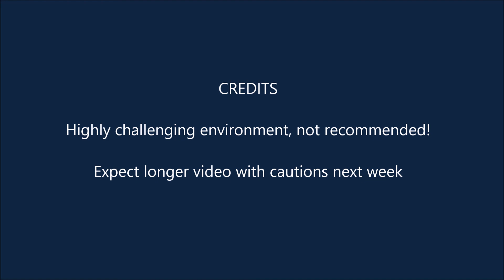Miami Beach jetty 03-19-2021 Shore Dive